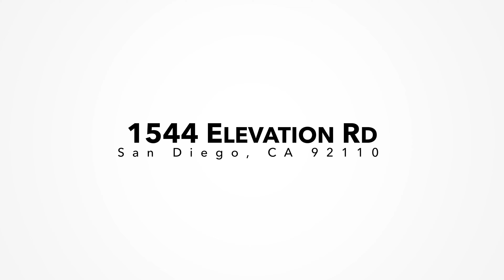1544 Elevation Rd San Diego, CA 92110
Get all the info for 1544 Elevation Rd San Diego, CA 92110 Take a full 360° Virtual Tour, View HD Photography and get all the property information.